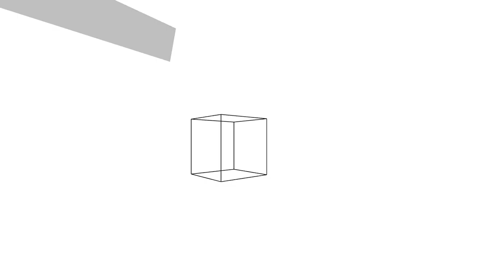Brothers Playing MINECRAFT [PART 2]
Hello Everyone And Welcome To My MINECRAFT Video,
Were I'm Playing Survival Or Creative With My Brother!

[I BOUGHT THE GAME SO DON'T WORRY]

This Is Going To Be A Series For Fun And Spending Time With My Brother!